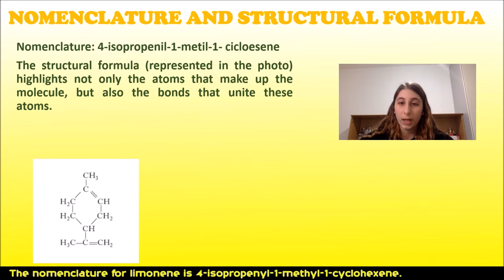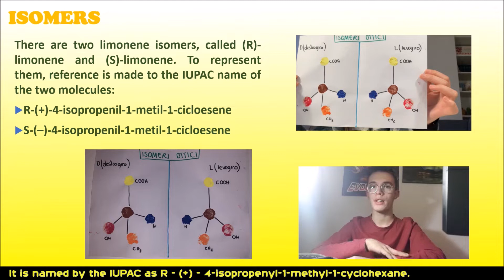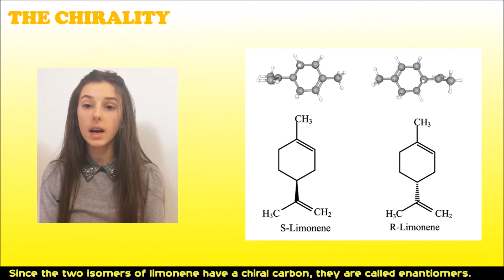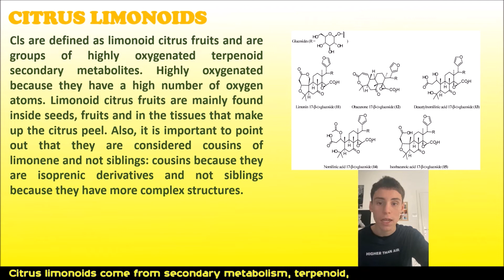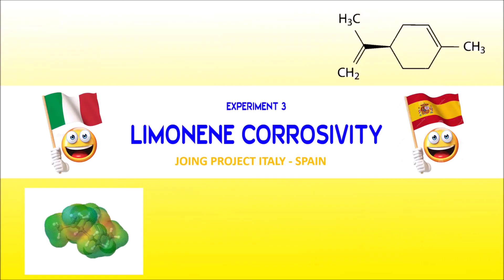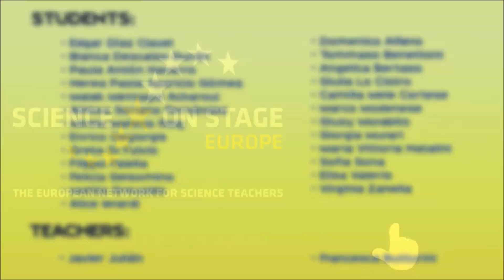SonS2022: Limonene/limoneno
This joint project is about the molecular structure and characteristics of R and S limonene and covers a lot of areas: Plant metabolic pathways for the production of limonene; genes involved in limonene production; the recognition of limonene with the human sense of smell and the genes involved; bactericidal and fungicidal function of limonene; extraction of limonene from citrus peel and characterization; uses of limonene; lemon taste teste for olfactory studies about Verona and Valencia indigenous people. These data will be processed and crossed with the bio-informatic data on the receptor protein of human olfactory cells to verify the statistical distribution.

Francesca Butturini, liceo di Educandato agli Angeli, Verona, Italy
Javier Jiulian Fernandez, IES Joanot Martorell, Valencia, Spain

This project is a part of the European Science on Stage Festival 2022. At the biggest European educational fair for STEM teachers around 350 primary and secondary school teachers from over 30 countries come together to exchange best practice teaching concepts. Get more information on the Science on Stage Festival